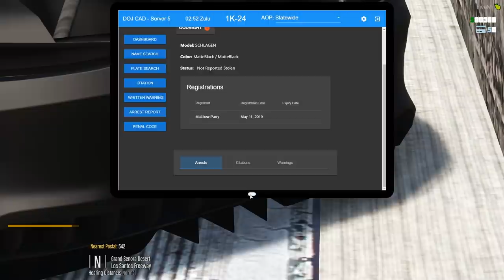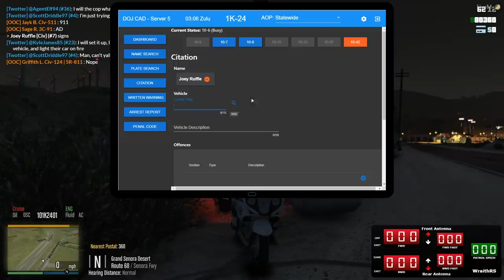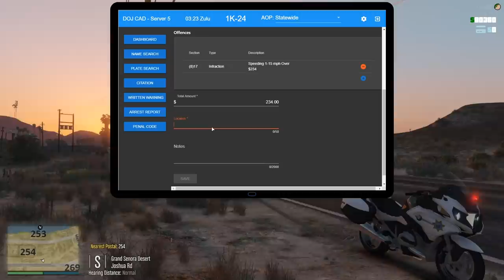Dept. of Justice Cops #808 - Motor Bike Unit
Extremely long since I have been on a motorbike unit! Let's get it!